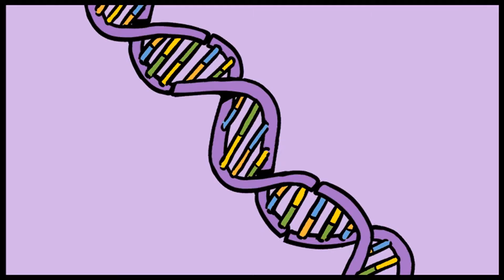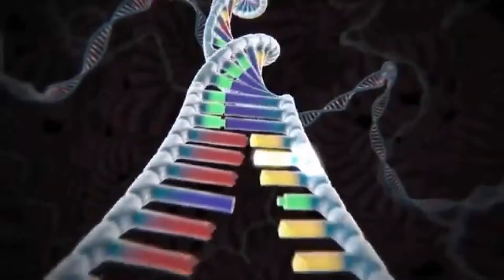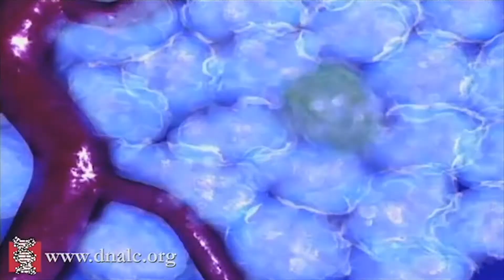Gene Editing is Here! Is it Safe?